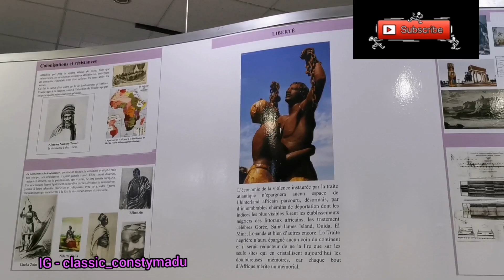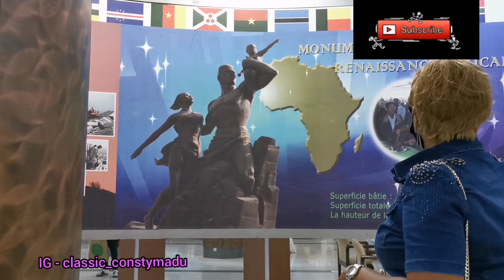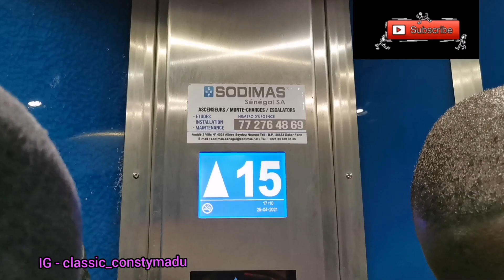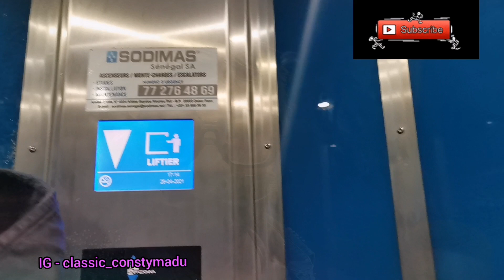The Tallest Statue in Africa 🇸🇳// The Monument de la Renaissance in Dakar Senegal// Dakar City Vlog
In this video, we visited the Tallest Statue in Africa here in Dakar Senegal and also showcased part of the beautiful city of Dakar Senegal . Relax and enjoy the vlog 🤗🤗🤗🤗

PREVIOUS VIDEOS

I NOW HAVE A HUSBAND